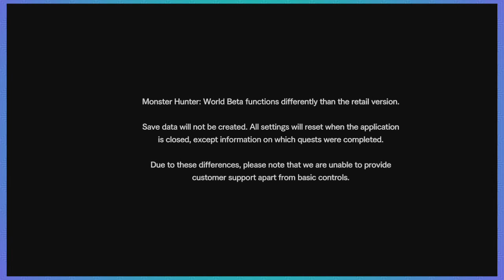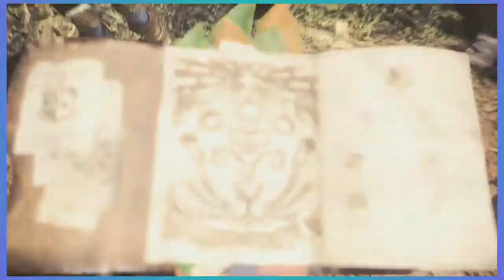Monster Hunter World Beta: Hunting a Jagras!!! - Stoli Claus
we gotta hunt this jafar! i mean jagar, i mean jagrar... i mean... we gotta hunt whatever this guy is

This beta is currently free so I encourage y'all to go check it out, its real fun!!!

If you enjoyed the episode feel free to like and subscribe, and turn on those notifications so that you can see whenever I upload a new episode, Have a lovely day!